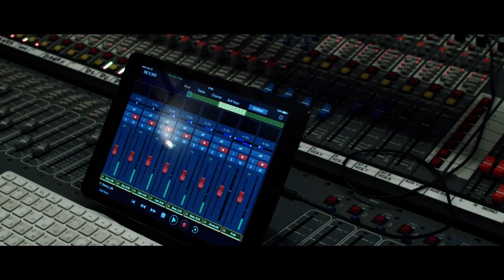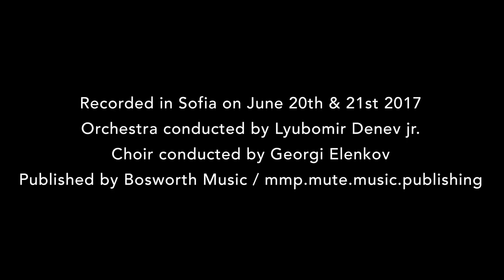Luciano - Oscar Marin and Orchestra - by Claudia Hirschfeld - UKSC Award WInner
Spanisn Tenor Oscar Marin sings "Luciano" with The Sofia Session Orchestra and Choir.  The song, written by professional organist/composer Claudia Hirschfeld was an outstanding Award Winner in the Open Category in the UK Songwriting Contest 2020. Claudia entered an MP3 recording of her song and her songwriting and compositional skills won her first place in this category, and this video performance with a professional singer and orchestra dramatically enhances and showcases the song. There were almost 10,000 song entries from 84 countries in the 2020 UK Songwriting Contest.

Finalists in this song category were...
Journey of Dreams - Yrjo Mikkonen; Stay With Me Tonight - Damien Hosken; Endlessly - Damien Hosken & Stacy Hogan; Always By Your Side - Katie Hardyman and Mick Evans

LYRICS:
Grande Luciano!
Talento come nessun altro, tu!
La gente ti amerà in eterno.
Tu hai benedetto il mondo con la magia de tua voce.
Donato da Dio!
Con tutta la tua anima cantavi!
I cuori cosi felici, ti ascoltano
pieni di pace e gioia!

Guidami, o Luciano!
Un dono dal cielo!
Tua voce un uragano di velluto tenero,
come il pianto d’un bambino.
Luce nel mio cuore,
tua voce, Luciano!
L’amore resti per sempre,
l’amore eterno la tua magia.

Re dei tenori!
Ancor oggi mi emoziona il tuo „Nessun dorma“.
Un coro celestiale piangerà,
è tu rimarrai in vita!

Guidami, o Luciano!
tua voce, Luciano!